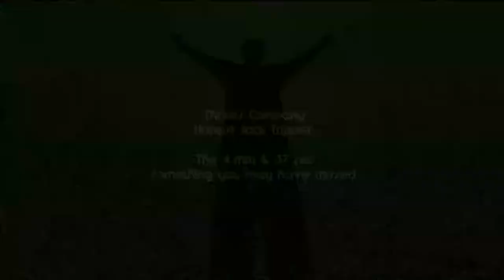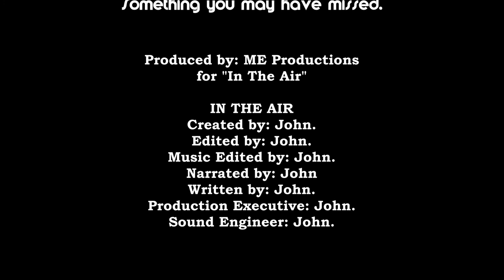Three's Company - Longest Blooper Jack Tripper - Janet Wood - Chrissy Snow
Three's Company - Jack Tripper lies, Longest Blooper - See if you notice it.
With all your favorite stars, John Ritter as Jack Tripper, Suzanne Somers as Chrissy Snow, Joyce DeWitt as Janet Wood, Norman Fell as Stanley Roper, Audra Lindley as Helen Roper, Don Knotts as Ralph Furley, Richard Kline as Larry Dallas

The premise of the TV show Three's Company (1976–1984) is that two single women, Janet Wood (Joyce DeWitt) and Chrissy Snow (Suzanne Somers), find themselves needing a third roommate to share their apartment in Santa Monica after their current roommate moves out. The women discover Jack Tripper (John Ritter), a culinary school student, passed out in their bathtub after crashing their roommate's going-away party. After tasting Jack's cooking, they decide to offer him the room in a platonic arrangement to help cover the rent. However, their landlord, Stanley Roper, is suspicious of the arrangement and thinks there will be trouble once Jack moves in.